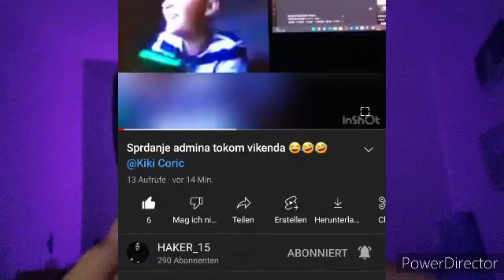HAKER_15 JE HAKOVAN * sta se desilo *